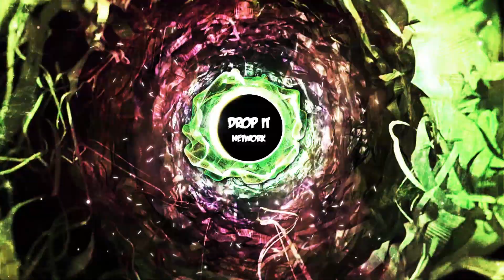[Dubstep] IVORY - Distortion [Never Say Die Release]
★ EDM Gaming Dubstep / Tearout